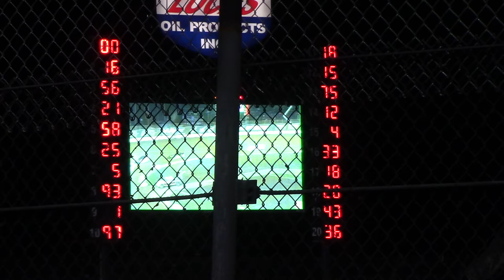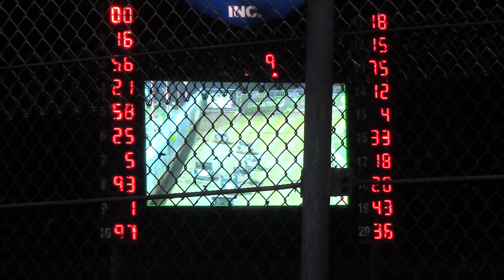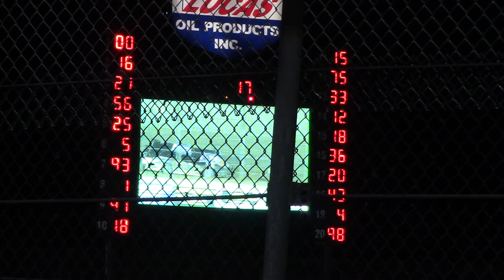Lucas Oil Late Model B Main 10/7/17